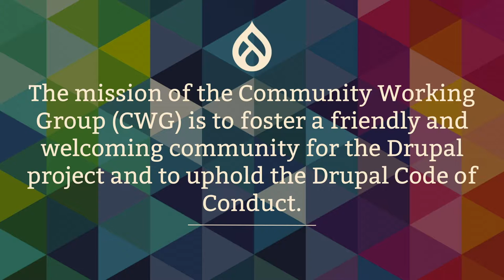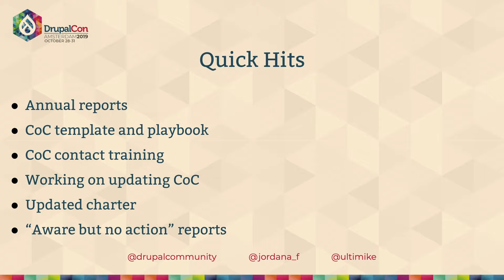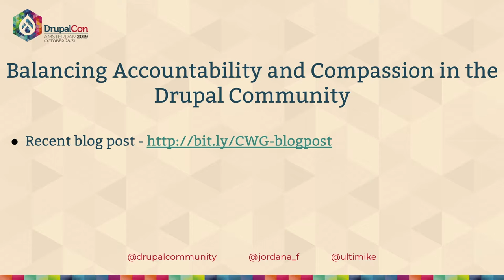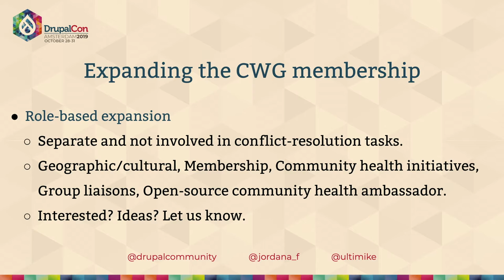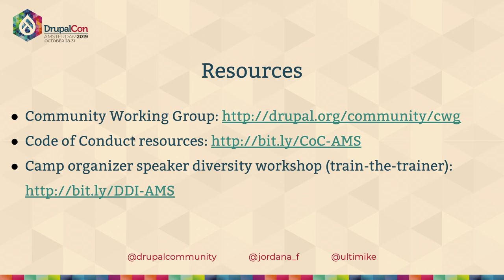DrupalCon Amsterdam 2019: Fostering Community Health and demystifying the CWG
Michael Anello, Jordana Fung

The Drupal Community Working Group is tasked with fostering community health. Our charter states that “the mission of the Community Working Group (CWG) is to uphold the Drupal Code of Conduct in order to maintain a friendly and welcoming community for the Drupal project.”

We have found that often many community members are unaware of what we actually do, how we do it and the motivations behind the group. We will to use this session to bring to light our charter, our processes, our impact and how we can improve.